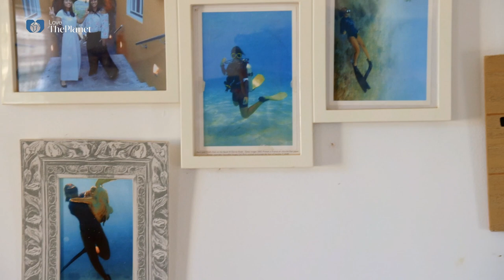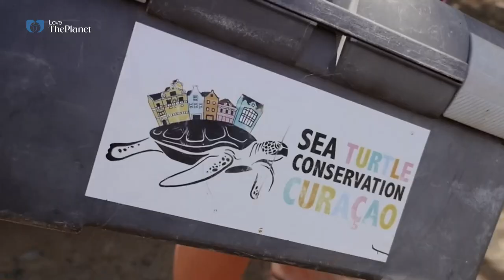Julieta and the Turtles in the Plastic Soup 🐢 | Complete Documentary in English | Tangerine Tree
14-year-old Julieta lives on the Caribbean island of Curaçao and prefers to be under water rather than above. The wonderful, exciting world of the ocean feels like home to Julieta. The more time Julieta spends under water, the more she is confronted with large amounts of waste on the seabed and that makes her extremely mad. Together with other volunteers on Curaçao, Julieta rescues sea turtles in need and tries to improve their habitat. Her actions sometimes only feel like a drop in the ocean for Julieta. Staying positive and believing that you can create a better world and future is a difficult task. National Audience Award – Cinekid Festival 2021. Official Selections 2022: Mountainfilm Festival, Nederlands Film Festival, Providence Children’s Film Festival, Fresh Coast Film Festival.

Produced by Tangerine Tree